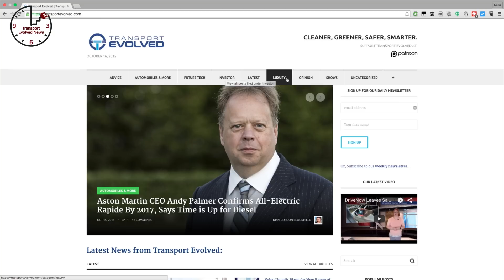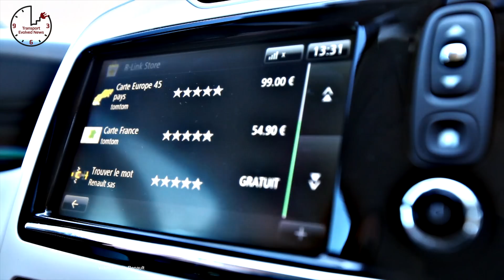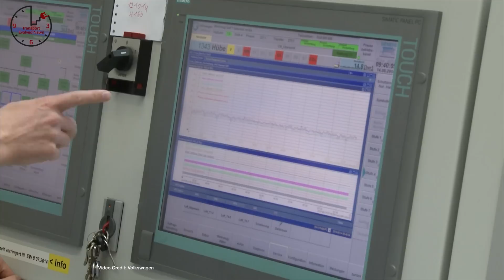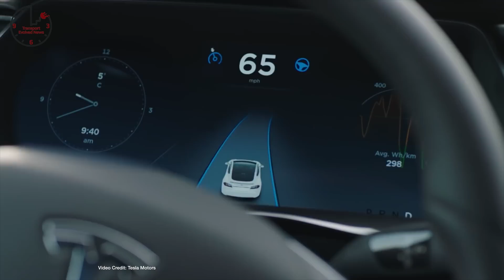Tesla Model 3 Supercharging, VW Gigafactory, Model X Fix, T.E.N. Future Car News 3rd June, 2016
for the latest news every day, or help keep us independent and impartial by pledging your support Weekly show about future cars and future car technology.  This week news about: Tesla Model 3 Supercharging; Tesla sets Gigafactory opening date; Renault ZOE benefits from French fuel crisis; Volkswagen considers its own massive battery plant for EVs; Ford increases electric range of its Fusion plug-in hybrid; Nissan switches to solar power for its Sunderland LEAF factory; Tesla promises to fix Model X doors via Software update; Nissan Promises 20 percent of all cars it sells in Europe will be electric by 2020; Google Engineer Calls Autopilot irresponsible; California’s hydrogen fuel cell stations to meet 2015 goal by 2017.